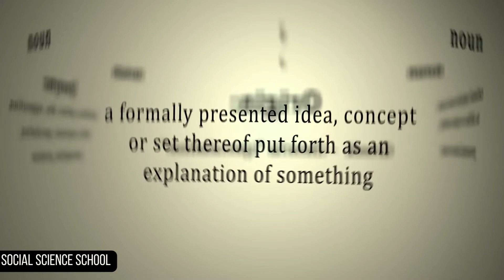Theory Definition - What is Theory ? Definition of Theory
What is theory?
Theory is a supposition or a system of ideas intended to explain something, especially one based on general principles independent of the thing to be explained.
A theory is a rational type of abstract thinking about a phenomenon or the results of such thinking. The process of contemplative and rational thinking is often associated with such processes as observational study or research. Theories may be scientific, belong to a non-scientific discipline, or have no discipline at all. Depending on the context, a theory's assertions might, for example, include generalized explanations of how nature works. The word has its roots in ancient Greek, but in modern use, it has taken on several related meanings.